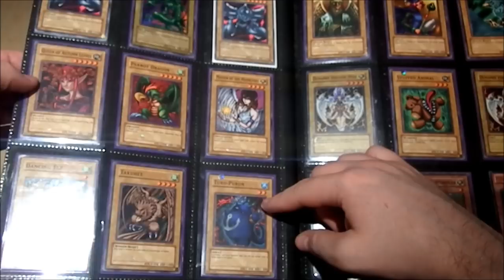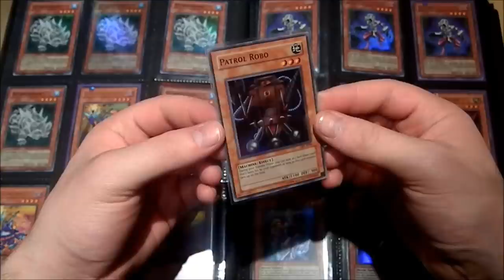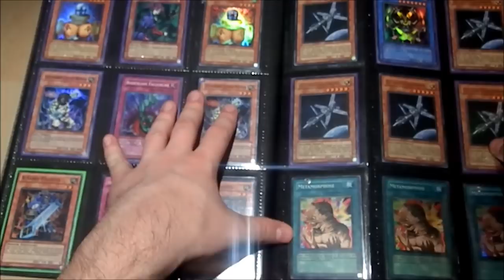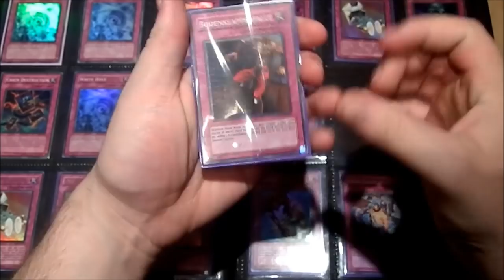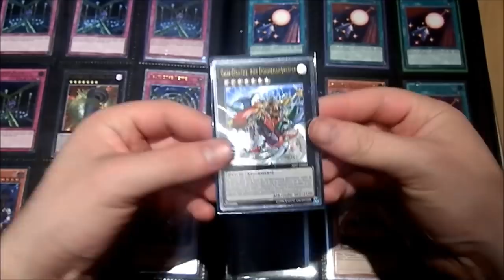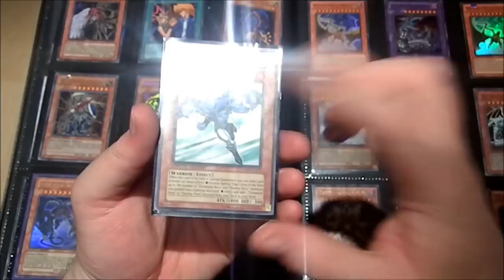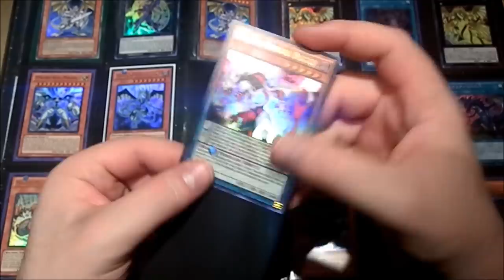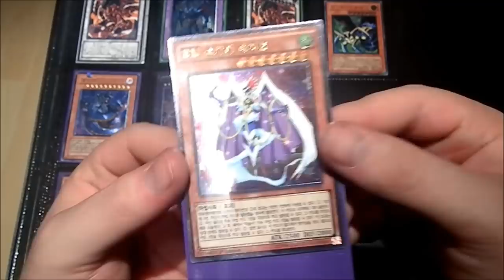House of Cards | Yu-Gi-Oh! Special | Ein weiterer kleiner Einblick in die Sammlung